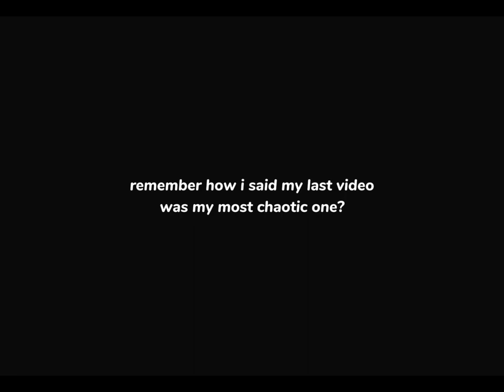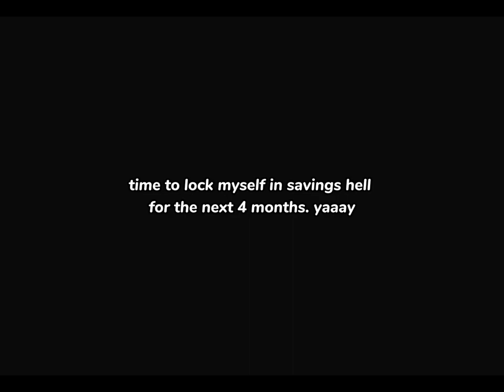tsukasa tenma, the bane of my existence | project sekai it's back: scramble flower gacha (180 pulls)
oh god. lays on the floor defeated